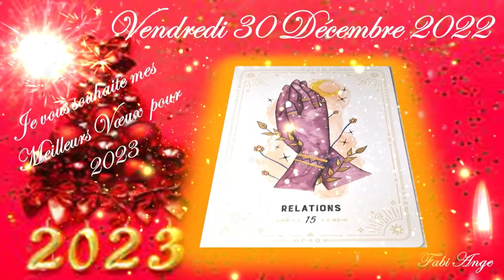🍁🎄⛄Guidance de ce Vendredi 30 Décembre 2022 ⛄🎄🍁